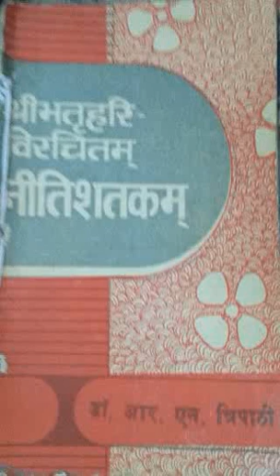Nitishakat,b.a-3, paper-2,106-109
Avadhesh goyal sanskrit gcitawa